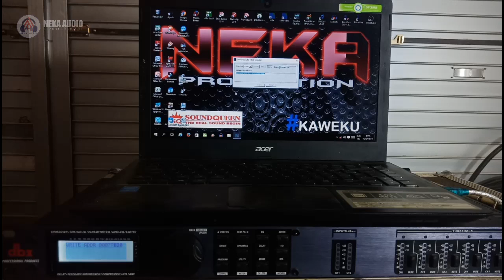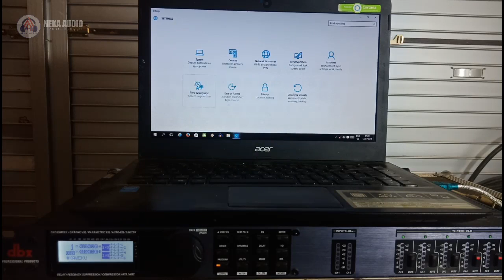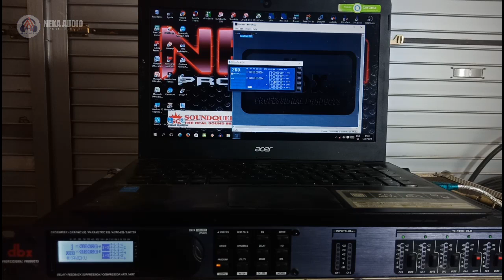tutorial || UPDATE FIRMWARE DBX DRIVERACK 260